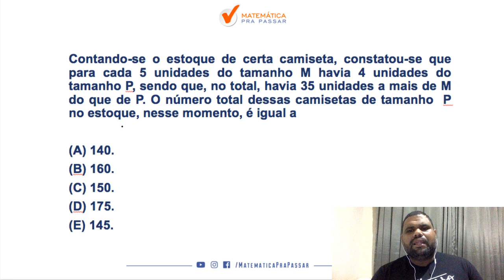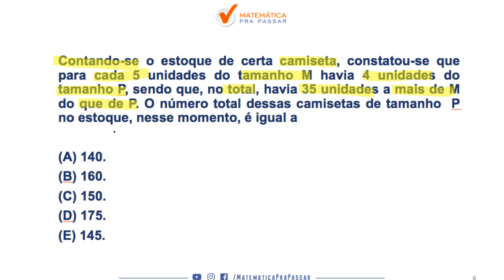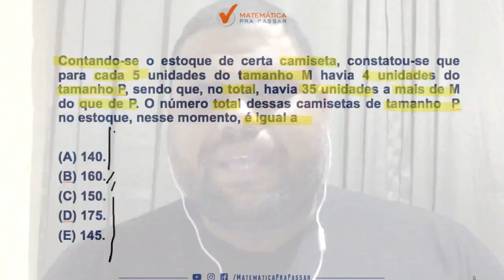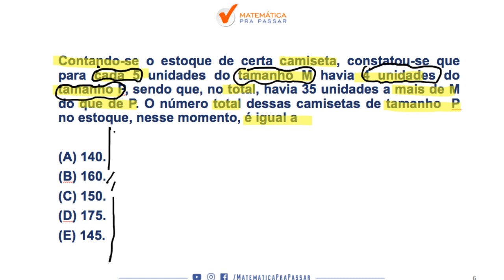CONCURSO MP-SP: COMO APRENDER RAZÃO E PROPORÇÃO.[2019]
Nesse vídeo nosso professor, marcao, ensina COMO APRENDER RAZÃO E PROPORÇÃO com o MÉTODO MPP para você gabaritar a prova do MP-SP.

Contando-se o estoque de certa camiseta, constatou-se que para cada 5 unidades do tamanho M havia 4 unidades do tamanho P, sendo que, no total, havia 35 unidades a mais de M do que de P. O número total dessas camisetas de tamanho  P no estoque, nesse momento, é igual a

(A) 140.
(B) 160.
(D) 175.
(E) 145.